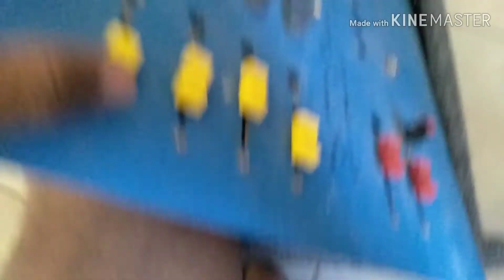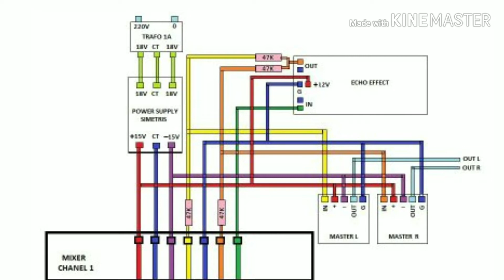Cara merakit Mixer 4 Chanel sederhana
Karena kemaren banyak yang bertanya ke saya tentang bagaimana cara merakit mixer 4 Chanel akhirnya saya buatkan video ini.Saya berikan sedikit penjelasan cara merakitnya mulai dari power supply sampai ke output mixer.Semoga video ini bisa dimengerti sobat semua dan semoga bermanfaat.
Salam solder panas.